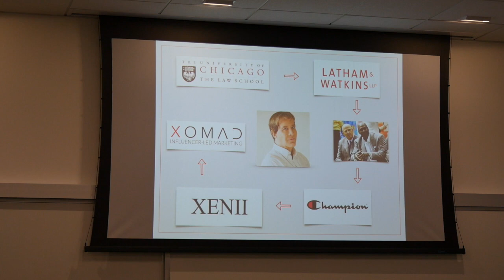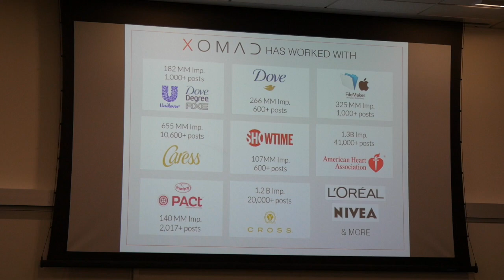Rob Perry (Startup Grind) - Godfather of Influencer Marketing and CEO of Xomad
Startup Grind USC presents Rob Perry, Founder and CEO of XOMAD. Perry discusses how his company disrupted the marketing industry through social media platforms. As former President of Champion Footwear International and sports agent to Michael Jordan, Perry shares his story and opens up to questions of the influencer marketing space.